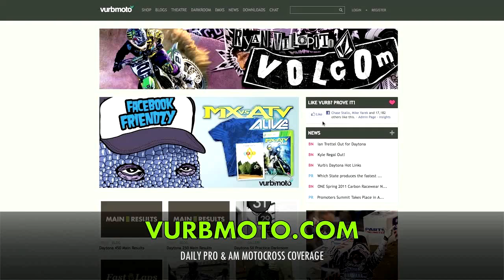MX Simulator | Night Sessions | GoinIntoBeastMode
This Video Description:
MX Simulator
GoinIntoBeastMode's first entry on VMG. He sends up a lap of the track 'Night Sessions.'